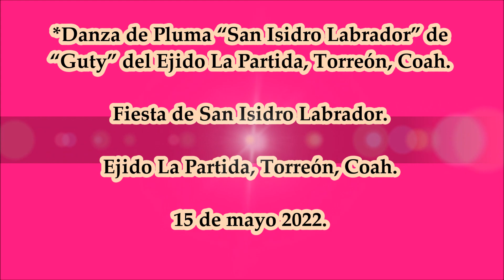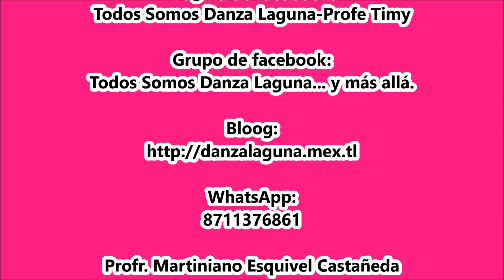Son: "Las Torres de Guadalupe". Danza de Pluma de "Guty".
Fiesta de San Isidro Labrador. Ejido La Partida, Torreón, Coah. 15 de mayo 2022.
*Danza de Pluma “San Isidro Labrador” de “Guty” del Ejido La Partida, Torreón, Coah.